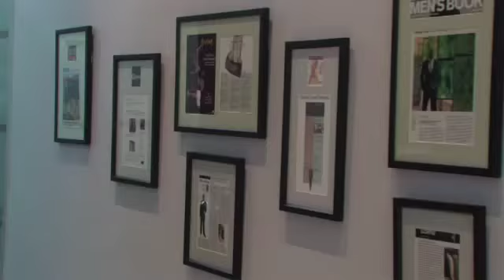Balani Custom Clothiers Video - Chicago, IL - Retail Shopping